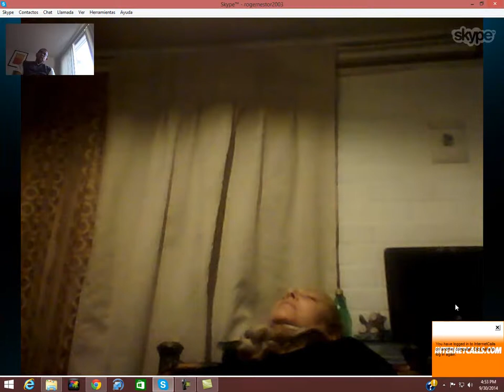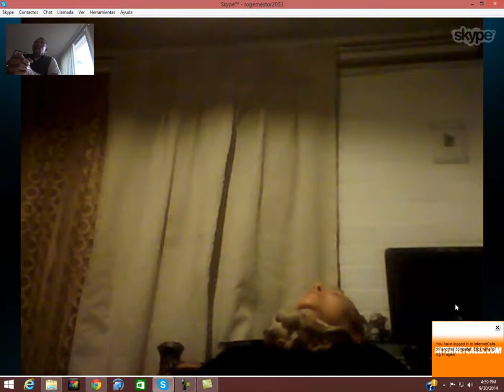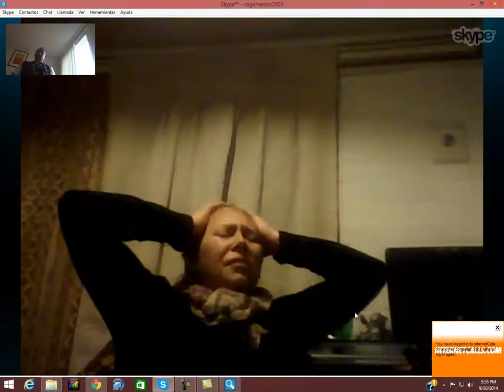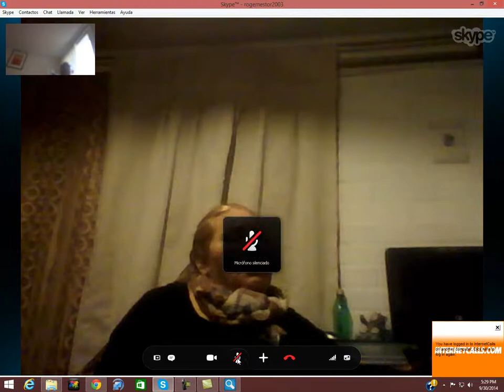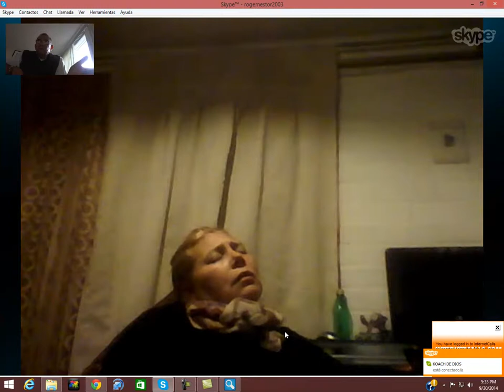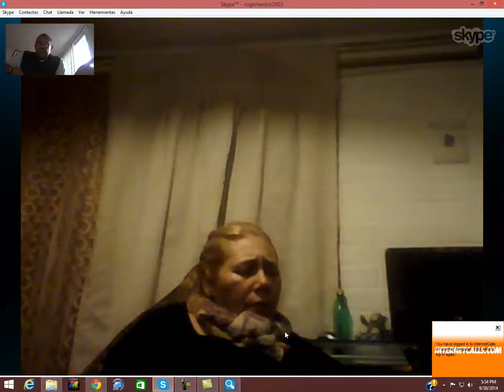¡ ATENCIÓN ! SOLUCIÓN ! Cáncer, tendinitis, artrosis, hernias, Sordera, dolor,corazón. Cristolibera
Nombre de sus enfermedades o trastornos medicos ?
cancer de mama lado izquierdo
tendinitis brazo derecho codo
artrosis de cadera
5 herniasproblemas de sordera
problemas de sordera
dolor al corazón

Nombre de las medicinas y dosis
tamoxifeno 2 diarias
pero deje de tomarlas

SKYPE: ROGERNESTOR2003

JESUCRISTO VINO A LIBERTAR A LOS CAUTIVOS:
19 A predicar el año agradable del Señor